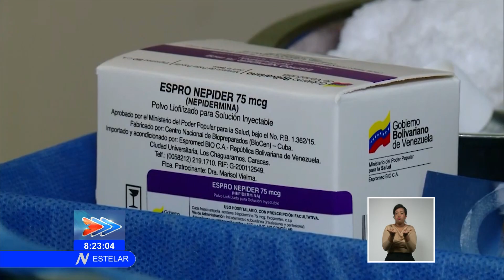Cooperantes de Cuba en Venezuela trabajan en programa de atención al diabético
En Venezuela, cooperantes cubanos de la salud garantizan una disminución considerable de las amputaciones por úlceras de PieDiabético. Aún en tiempos de pandemia, el programa continúa en centros sanitarios como la Clínica Popular El Valle, de Caracas. En esa institución médica se trata el padecimiento con el fármaco de Cuba HEBERPROT-P.